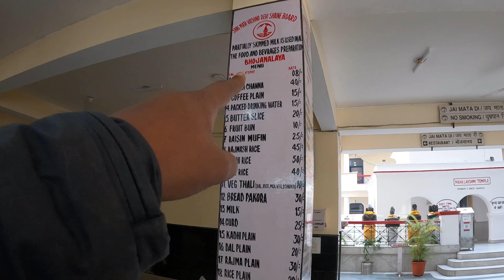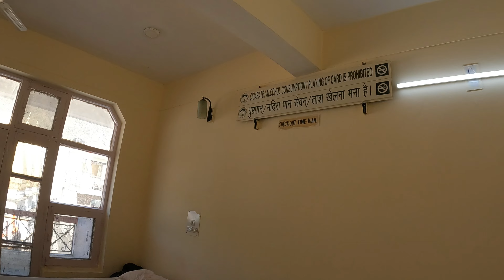Trikuta bhawan katra | mata vaishno devi | Travel healers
travel healers

well guys
this is my second trip to mata vaishno devi ,and this time i have booked trikuta bhawan for 1 day stay well must say the bhawan was very much  neat and cleaned . trikuta bhawan has all the facility like foods for yatris, clean water clean toilets etc. its located in the city center . so my plan was stay there and unpacked my tgings put all the things in locker room and go for bhawan.

the room was very clean i suggestion i must give you that if you are coming here solo better to book online through app or website or else there are too many yatris looking for accommodation.
the price for 1 day stay in non ac beds is 150 rs .for ac it is 200 rs . you can make rfid card just counter next to trikuta bhawan . the rfid card limit is 6 hours. trikuta bhawan is very spacious as compare to shakti bhawan and all accommodation govern my shrine board . shrine board manage all accommodation of shakti bhawan ,trikuta bhawan ,sgc ,ashirwad bhawan and many more. though you will get a decent room in katra around 500 rs . but still because shrine board has spacially such facility based out to consider pilgrims need. so its better to take shrine board accommodation then hotel.

hi friends
myself sandeep vishnoi. basically i am from city auraiya. this is my travel vlog
in this channel you will get my journey insight. in 2023 i left my job and started travelling.
and my moto is to tavel atlest 10 country at the end of 2024 . i am also very much interested
indian or bharat culture uniqueness ,ayurveda, our values in other countries.

regards
sandeep vishnoi